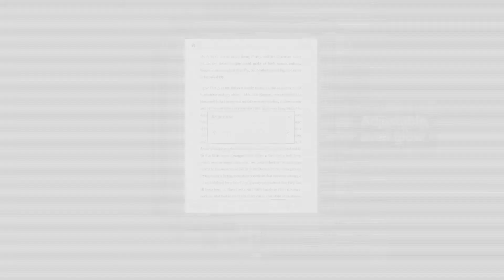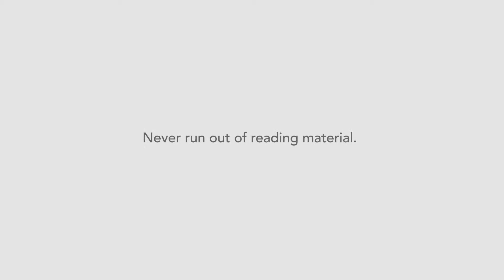Kobo Aura HD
The luxury eReader with a superb, illuminated extra large screen and storage for 3,000 books. Perfect for serious book lovers. Kobo Aura HD is THE premium eReader, offering an unprecedented immersive reading experience for the book lover. The Kobo Aura HD elevates the reading experience by combining the latest, most advanced, highest resolution, extra-large screen with a book-inspired design that feels natural and comfortable to hold. Features of the Kobo Glo eReader include: Integrated front-light with adjustable brightness means you can read day or night. Large 6.8" screen, with resolution of 1440 x 1080 which gives unrivalled crisp, sharp text. 3GB storage to hold up to 3,000 books and expand via Micro SD card to hold up to 30,000 eBooks. 1GHZ processor for quick page turns and faster eBook downloads. Battery lasts up to 2 months** on a single charge. (with Wi-Fi and front light switched off). Read comfortably, with Kobo's amazingly sharp custom font & choose from 24 font sizes and 7 styles. 10 font styles and 24 font sizes. Exclusive weight and sharpness font adjustment settings. Innovative, ergonomic design that fits in your hand like a real book. 3 million titles available in the Kobo eBook store. Includes Reading Life - Track your reading stats and share what you're reading, favourite passages, and Reading Life awards to Facebook and Twitter.